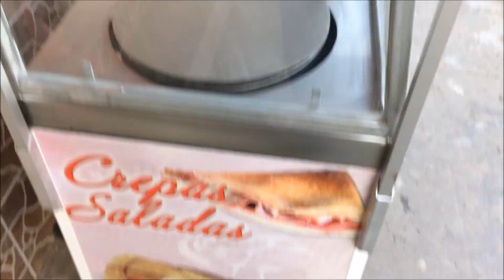Stand carrito de crepas doble - GRUPO HALLEY